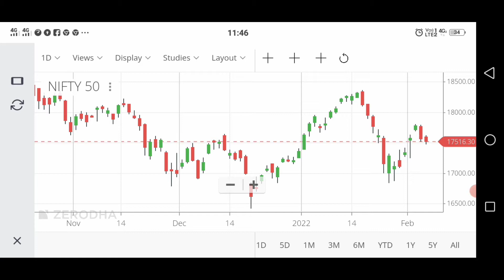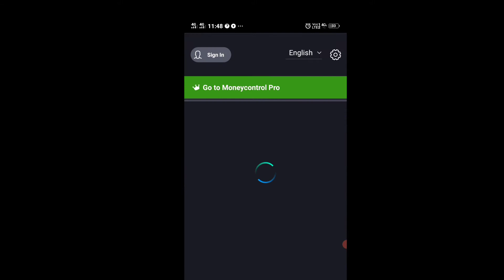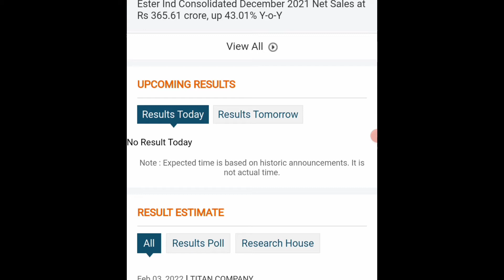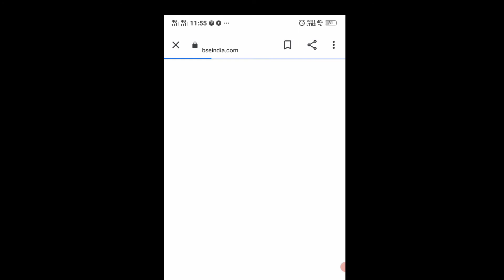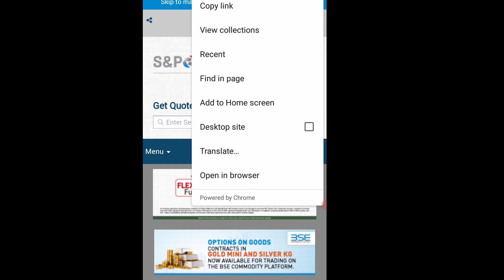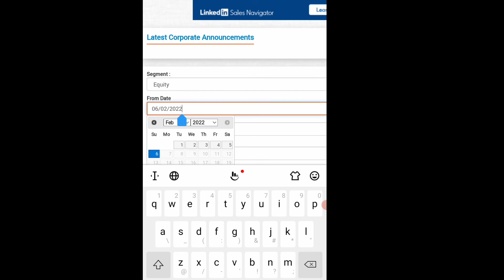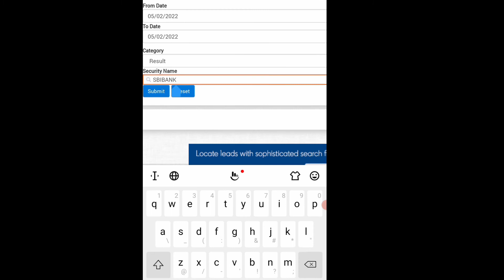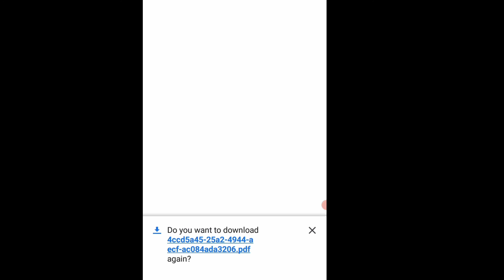Quarterly Results देखे सबसे पहले || How to check quarterly results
Hi Dosto,

            Maine is video me bataunga ki aap kisi bhi share ko buy karnese pahle ya investments karnese pehle company ka quarterly results kaise check Kare..